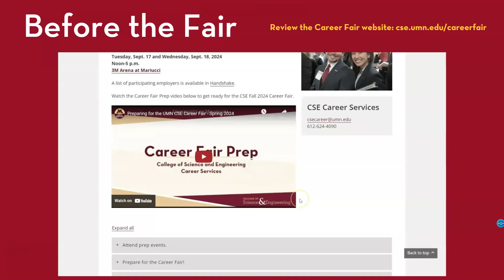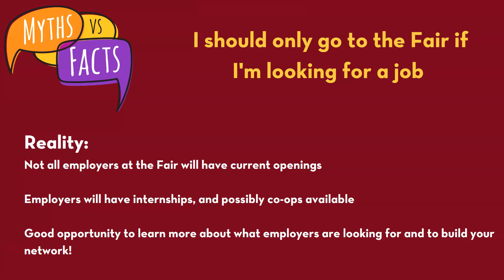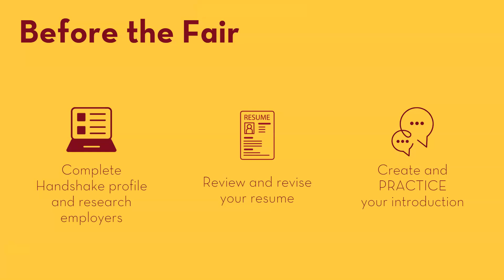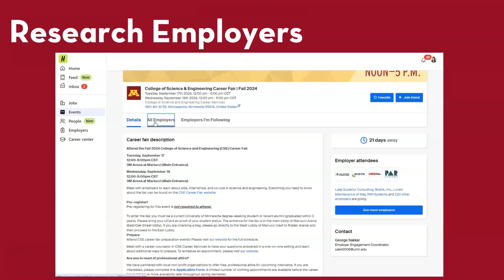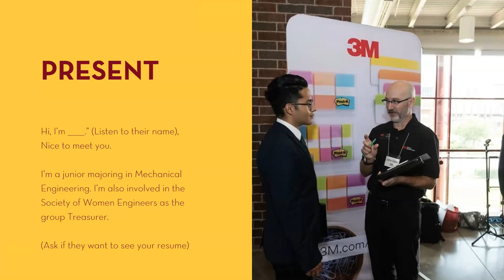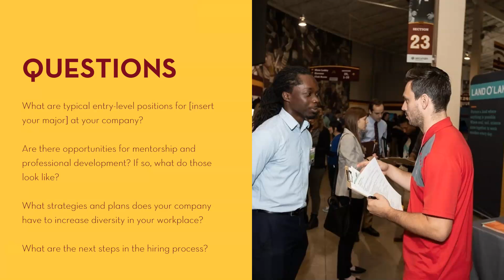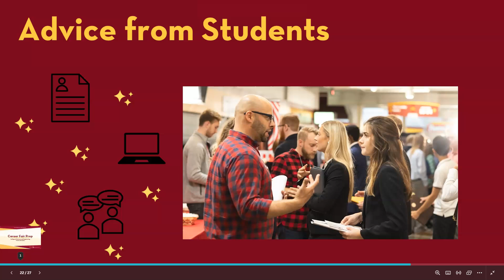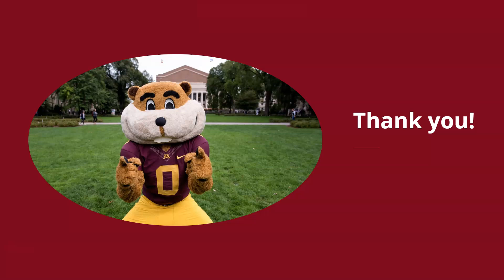Preparing for the UMN CSE Career Fair - Fall 2024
Get ready to impress! In this video, you will learn what to expect from the University of Minnesota College of Science and Engineering Career Fair, how to navigate the event, including researching employers and creating your introduction. You will also learn how to prepare using Handshake, the University of Minnesota's job and internship platform and how to follow up with the employers after the Career Fair.